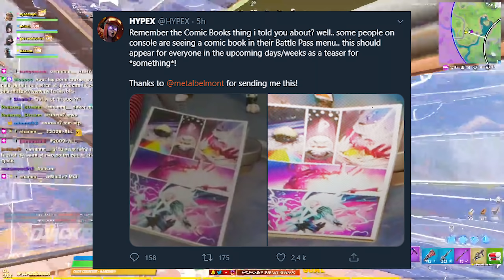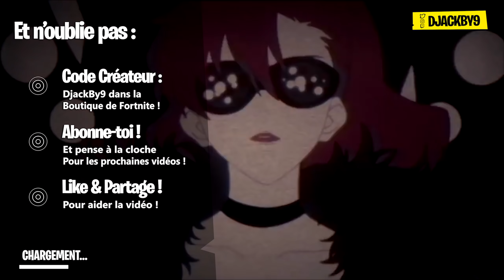Faille, Nouvelle MÉTÉORITE, Thor & Autres News sur FORTNITE !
Et salut tout le monde, aujourd'hui on se retrouve pour parler de la Faille, Nouvelle MÉTÉORITE, Thor & Autres News sur FORTNITE !

Mes musiques :
 - De font : Par Purpey/Vineww
YellowCookiexD version